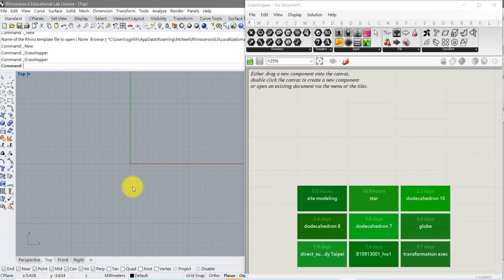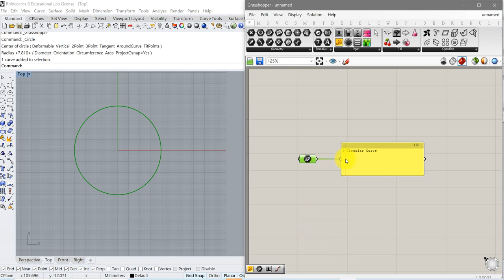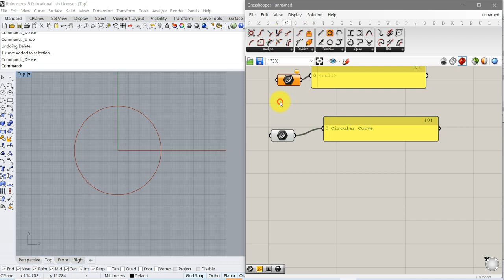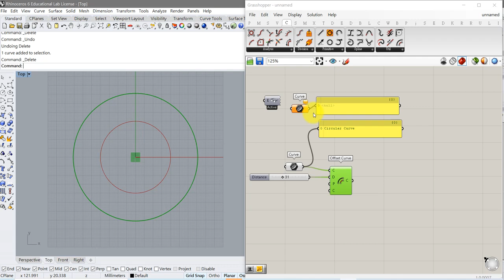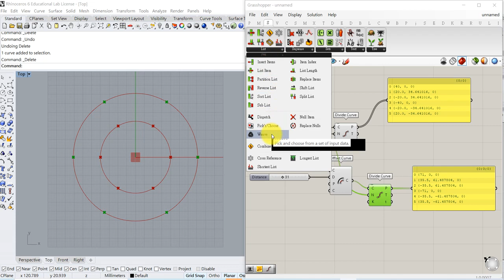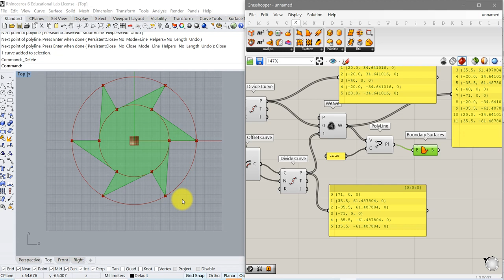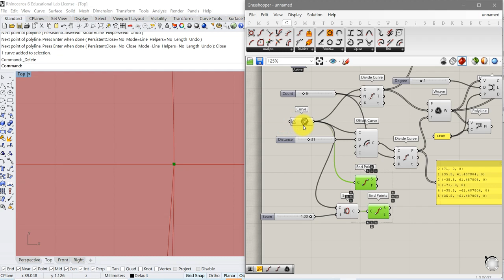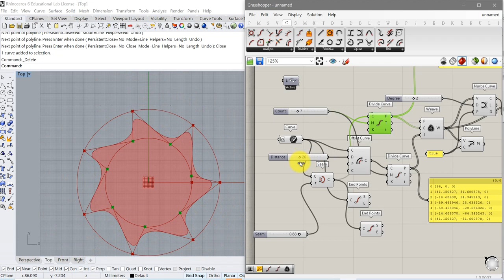Create a wavy vase 1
How to make stars with Grasshopper?